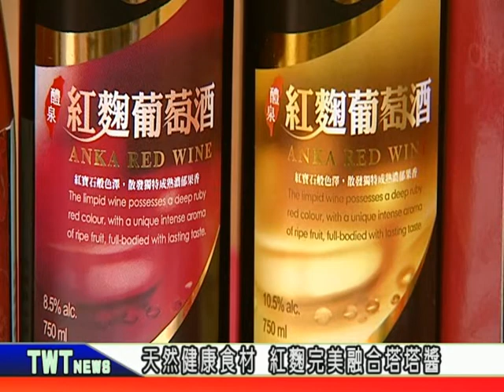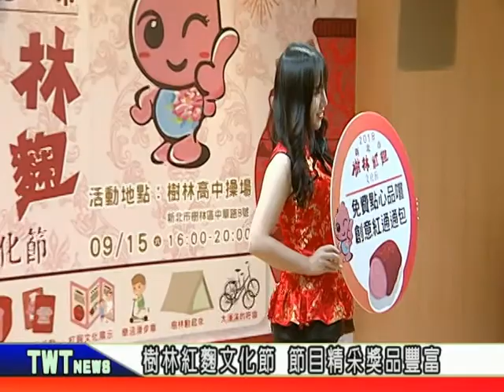天外天新聞1070912 05樹林紅麴文化節 9月15日樹林高中登場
樹林的紅麴文化節今年邁入第12屆，9/15將在樹林高中登場，今年特別邀請英式料理名店主廚Amy，現場示範紅麴塔塔醬的做法，透過西方料理與樹林在地紅麴結合，創造多元健康的風味飲食。